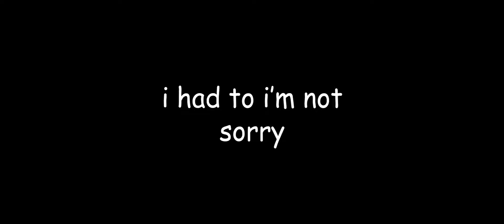peter parker being a child of the gen z for nine minutes